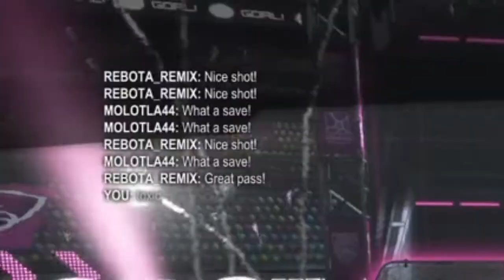rl moments :D